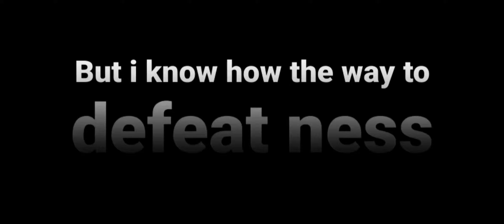The only way to beat the hell out of ness is...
This is how you have to play as king k. rool is to spamming the side B with the crowd everytimes, that's the only way to defeat ness, I hope you guys are understanded

It has begun song:  from starset